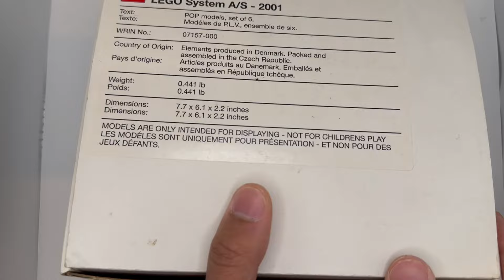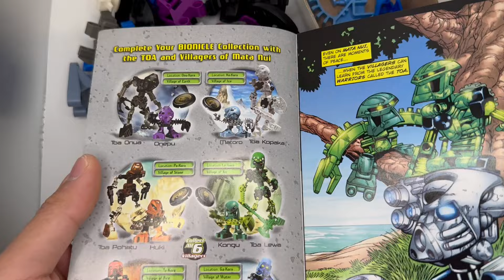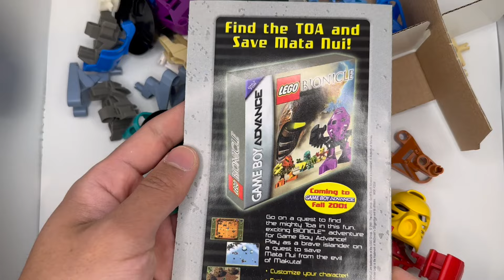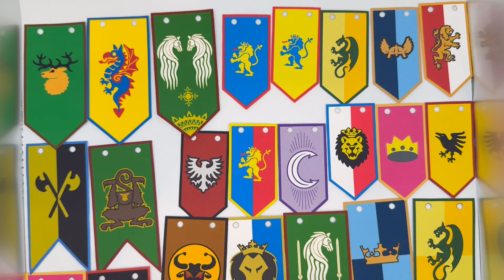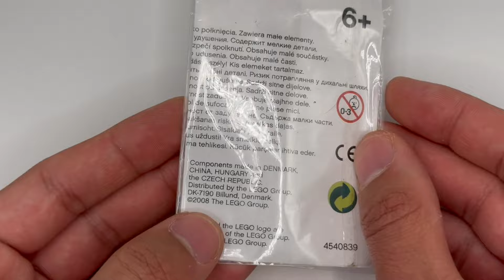Opening FAN MAIL!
Check out some incredible stuff that fans have sent in to DuckBricks - THANK YOU so much!!

DuckBricks
United States

Join the DuckBricks District, a Marketplace and Community Hub for LEGO Fans!

Join us on Whatnot for LIVE LEGO Auctions!

Check out the DuckBricks Store, featuring custom Resin/3D Printed Bionicle Kanohi and Canon Packs